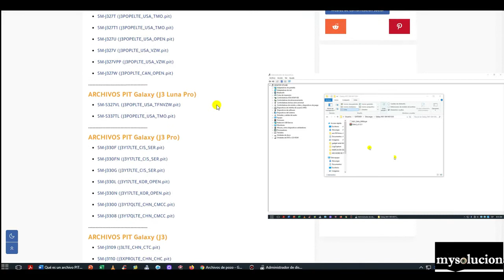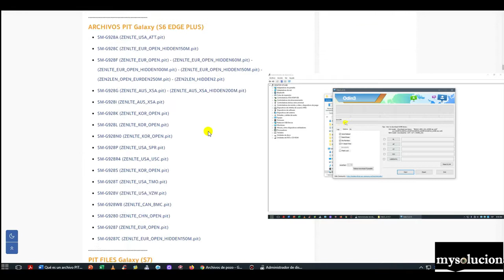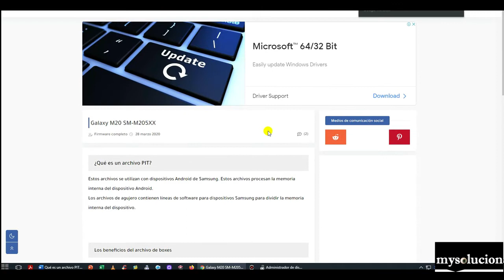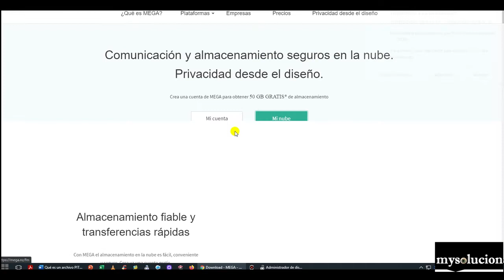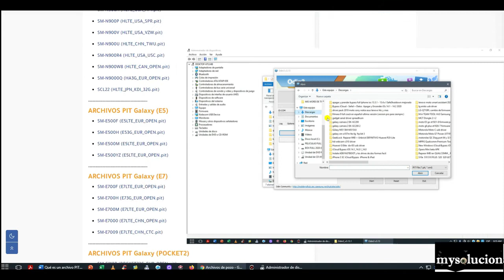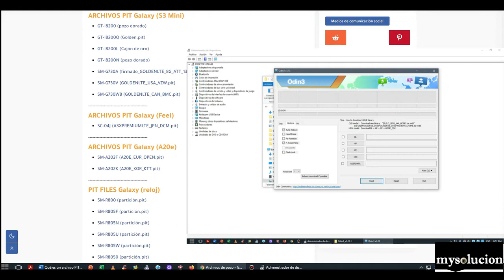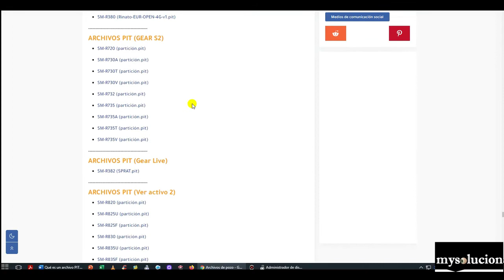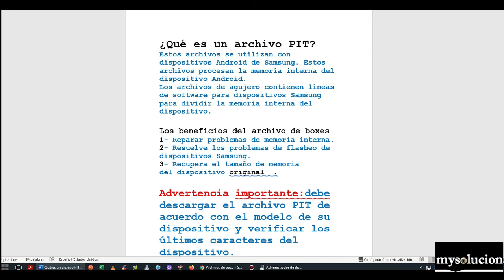Qué es un archivo PIT explicación y solución de flasheo en los Galaxy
OJO aqui nuevo video

LINK de la PAGINA de PIT en el BLOG que te guste
O blog 2 en samsung
Si eres nuevo en el BLOG
OJO
antes de entrar a un BLOG
mirar este video para que no tengas problemas
mysolucionmaxx
este blog apenas se está subiendo contenido pero puedes pasar

como saber el firmware o compañia de cualquier galaxy no importa que tenga rota pantalla new metodo

todos los Galaxy A10 hasta A70 como saber el firmware correcto para un flasheo correcto sin PC